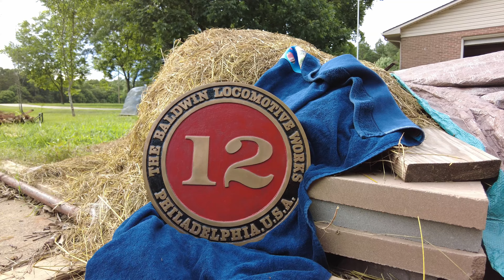थॉमस मेरा है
इसमें मैंने हिन्दी बोलने की कोशिश की। टाइप करते और गूगल ट्रांसलेट का उपयोग करते समय मैं आमतौर पर काफी खराब होता हूं। मुझे बताओ कि यह कितना बुरा है!
It is just a re-edited version of my 50,000 Subscriber video. I made an attempt to speak Hindi in this. I am usually bad enough when typing and using google translate. Let me know how bad it is!